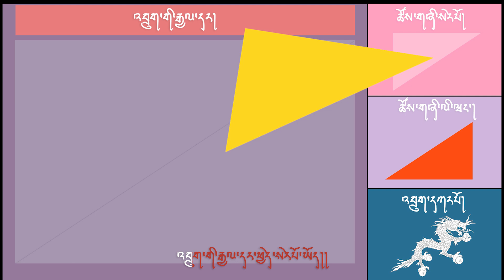རྒྱལ་དར། National flag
Children's Dzongkha nursery rhymes.